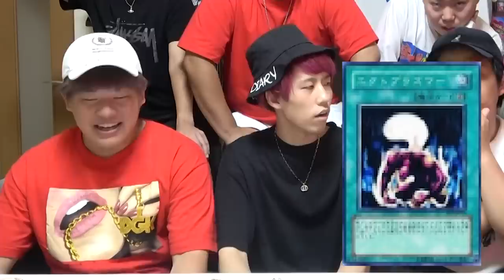【都市伝説】人を洗脳して操ってしまう寄生虫が放送事故レベルすぎる…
【都市伝説】放送事故で人が亡くなったテレビ番組がトラウマすぎる【閲覧注意】

★再生リスト

★ED曲
「No Title」
↓ダウンロードはこちらから↓